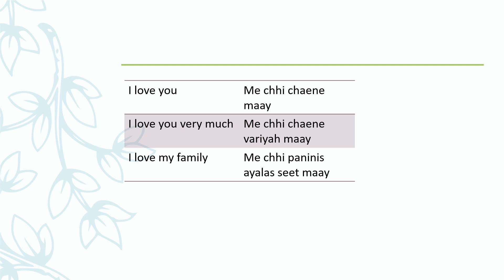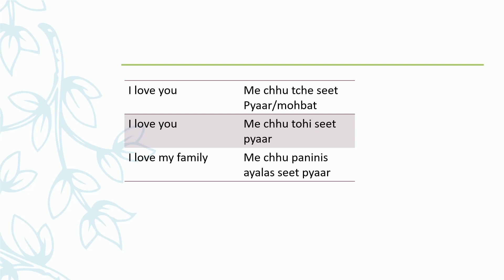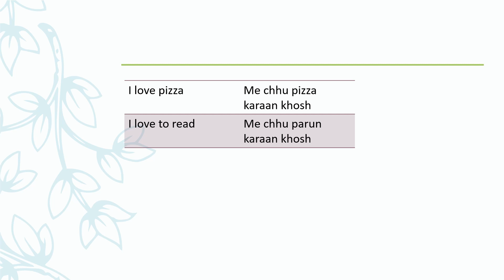How to say I love you in Kashmiri - Learn Kashmiri - Class 16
How to say I love you in Kashmiri
- Learn Kashmiri
 - Class 16